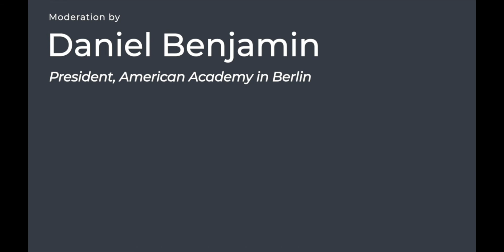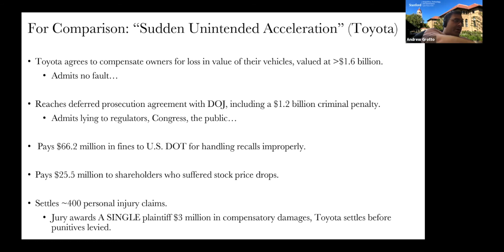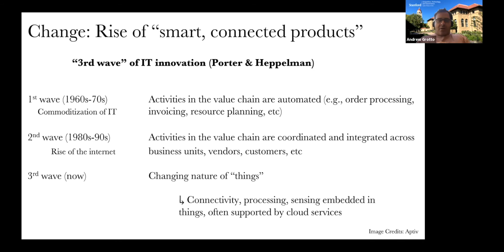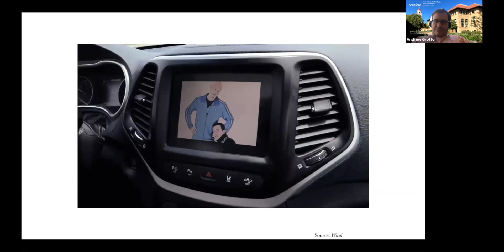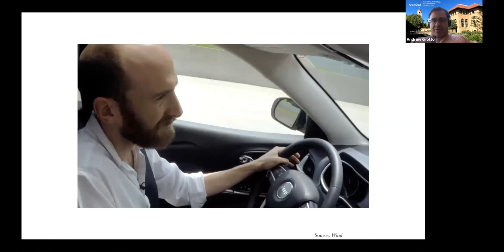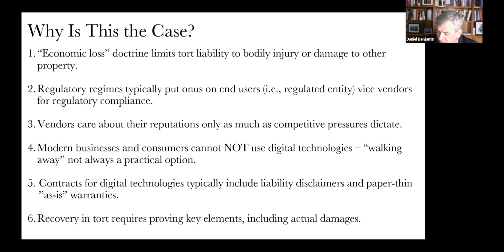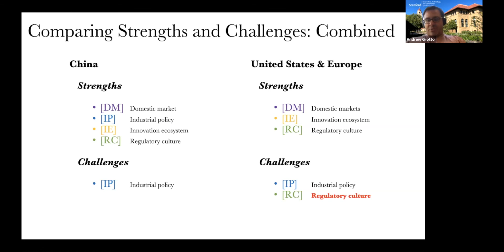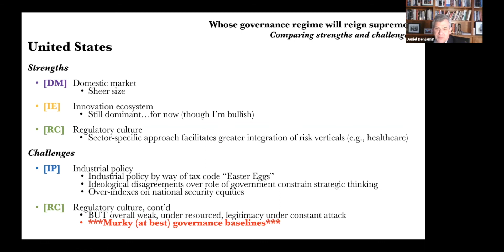Automobiles and the Convergence of Safety, Cybersecurity, and Privacy Risks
Consumer products ranging from kitchen appliances to automobiles are becoming smarter and more connected thanks to digitalization. As this occurs, risks historically treated as distinct—safety, cybersecurity, and privacy—are converging. In this talk, Andrew Grotto explains this convergence and describes the challenges it presents for global businesses, which are attempting to both manage digital risks and appease regulators in the development of their governance strategies for digital technologies. Without stronger international collaboration on regulatory harmonization and the resolution of safety, cybersecurity, and privacy, issues such as the “Huawei Problem” are primed to extend beyond telecommunications infrastructure into a growing array of products, including the increasingly computerized automobile.